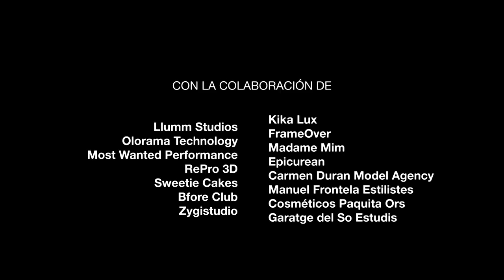Serie Making Xmile 11 (english subtitles): Rodaje de la fiesta / Party shooting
Rodaje de la fiesta: Capítulo 11 de la serie documental sobre la creación del cortometraje de ciencia ficción XMILE.
Descubre todos los secretos, entrevistas, imágenes y anécdotas que han rodeado esta producción de Miguel Ángel Font Bisier.

Party shooting: Eleventh chapter of the documentary series about the creation process of the science fiction film XMILE. Discover all its secrets, anecdotes, interviews and images that surrounded this project by Miguel Ángel Font Bisier.

“Año 2184. El oxígeno deja de producirse en la Tierra. Para sobrevivir, una multinacional desarrolla las BioApps, implantes que permiten al ser humano adaptarse al Nuevo Orden, al fin de la Naturaleza.
Pero aunque estas aplicaciones se diseñaron para salvarnos, poco a poco se han convertido en herramientas de marketing y ocio, atrapando a las personas dentro de su propio cuerpo entre colores, hologramas y redes sociales, transformando a la sociedad en robots sentimentales.
Dentro de esta sociedad, ¿cuánto valdría una sonrisa auténtica?“

"Year 2184. The Earth no longer produces oxygen. BioApps, created by a corporation, become the norm… body implants that allow humans to survive in the new order. Nature’s new order.
Although the apps were designed to save us, they’ve become marketing tools that slowly trap our humanity. We’ve become surrounded by colors, holograms and social networks not of our choosing. Instead, society becomes transformed into senseless, unemotional robots.
In this new world, what is the true cost of a real smile?"
Cortometraje accesible para personas con discapacidad visual y auditiva.
An accessible film for visually or hearing impaired.
-Ficha artística-
Adrien: Abdelatif Hwidar
Lilith: Teresa Seco
Madame: Isabel Ruiz
Panda: Julio Portet
Avatar: Jose Bernabeu
Eva: Tania Martínez
Voz Madame: Marina Viñals
Voz Eva/Narradora: María Cebrián
Voz CuoreTV/Cliente: Arturo de la Rosa
Voz Siri: Nadia Vergara
-Ficha técnica-
Dirección, guion, producción: Miguel Ángel Font Bisier
Director de fotografía: Víctor Entrecanales
Ayudante de dirección: Nicolás Castelló
Vestuario: Fidel David
Asistente vestuario: Quique Ruiz-Belloso
Vestuario adicional: Most Wanted Performance
Dirección artística: Fidel David, María Cervelló
Efectos especiales: María Cervelló
Cámara: Víctor Entrecanales / Raúl Kika
Segunda unidad: Joan Cadenas
Equipo de cámara: Fermín Armendia, Pablo Martínez
Maquillaje y peluquería: Josephine Blackman, Manuel Frontela
Asistentes: Quique Ruiz-Belloso, María Salgado, Gema Presa, Ary Angelique, Eva Castelló
Sonido directo y postproducción: Xavi Mulet
Diseño de sonido: Garatge del So
Soprano: Solenne Cavero
Canción “Sonríe”:
Letra: Miguel Ángel Font
Intérprete: Nesrine Belmokh (artista Yamaha)
Mezcla y mastering: José Manuel Moles
Edición: Miguel Ángel Font
Colorista: Carlos Corresa
Editor online: Carlos corresa
Olor: Olorama Technology
Supervisor de postproducción: Carlos Escutia (Doble Frame)
Efectos digitales Frame Over: Tiscar Coig-O’Donnell, Fran García, Ramón Mascarós, Charli Soler
HUD: Raúl Ballester
Efectos digitales 3D: José Rodríguez
Efectos adicionales: Nicolás Castelló
Motion Graphics: Arturo Mora, Nicolás Castelló
Conceptos, storyboard y créditos: Juan Antonio Valverde
Shibari: Lo, Fabrizio Campisi
Estructura tubos: Saúl Doménech, Laia Serna
Comunicación: Daniel Lozano
Making of: Claudia Marconell
Foto fija: Claudia Marconell y Mario Agulló
Catering: Epicurean
Hipnosis: Toni Pons

FIGURACIÓN:
Julio Portet
Sandra Grima
Miguel Alberto
Marta Presa
Gema Presa
Zaida Aparicio
Borja Pascual
Pilar Roca
Carol González
Claudia Mahalean
Quiteria Muñoz
Estíbaliz Ruiz
Mauri Mínguez
Thor
Doble Frame
Kika Lux
Llumm Studios
Olorama Technology
Bfore Club
Carmen Durán
Most Wanted
Sweetie Cakes
Cosméticos Paquita Ors
Epicurean
Repro 3D
Manuel Frontela Peluqueros
Madame Mim
Frame Over
Garatge del So Estudis
Julio Insa Comunicación
Toni Pons

AGRADECIMIENTOS:
Carlos Gutiérrez
Joan Catalá
Guillem Querol
David Núñez
Juan Albert
José María Ferrándiz
José Manuel Moles
Jerónimo Ors
Helena Gálvez
Vanessa Tortosa
Marta Prado
Paloma Mas
Rocío Martínez
Vicente Alcoy
Esperanza Adriá (CERMI)
Kiko Bfore
Ricard Ruiz
Elena Adelantado
Hugo Saláis